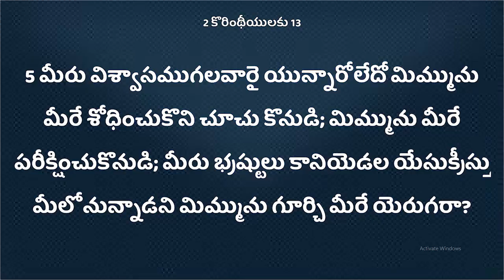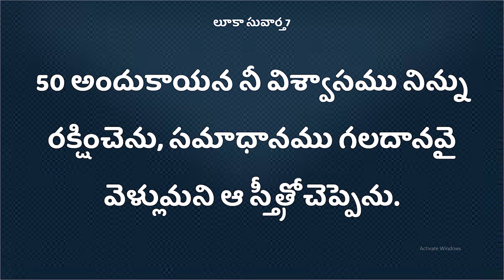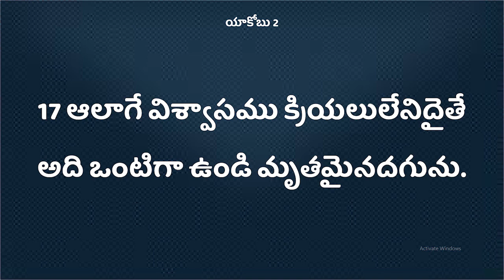100 Deevena Sandesalu # Pastor G. Ravi Babu Garu